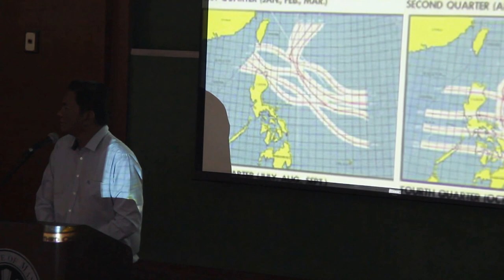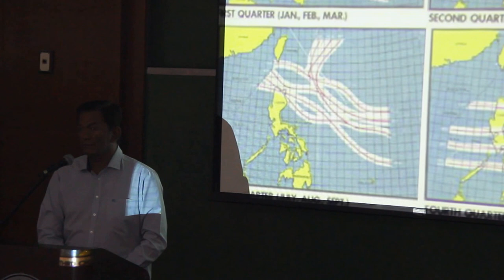excerpt from APEC presentation of Albay (part 2)